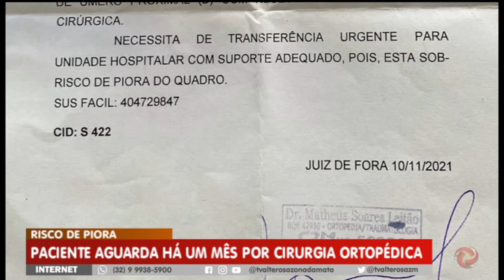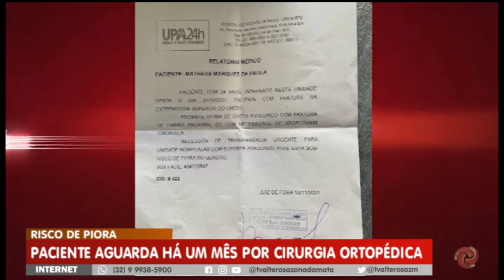Paciente aguarda há um mês por cirurgia ortopédica